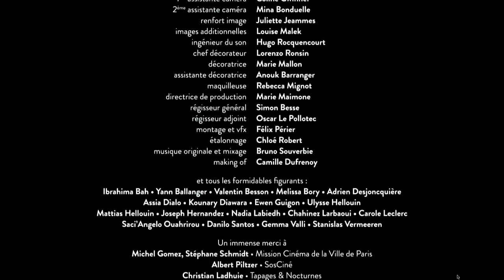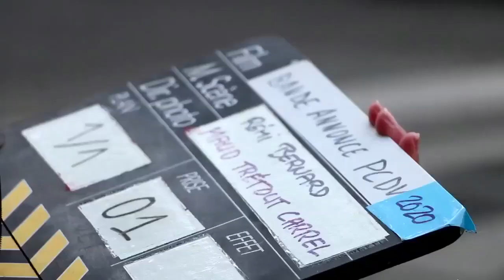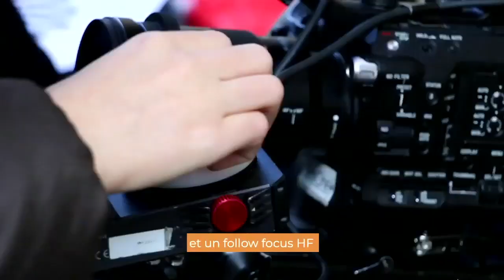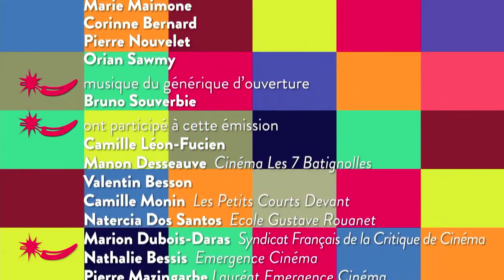CinéTag', le premier direct 2020 de Paris Courts Devant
En avant-première du festival qui aura lieu du 12 au 17 janvier, le premier direct de Paris Courts Devant s'est invité dans votre salon pour célébrer son amour des cinémas émergents... le dimanche 29 novembre à 17h30 en direct ☺️ !

🌶 Au programme 🌶

Avec tous nos invités, un coup d'œil sur les compétitions, panoramas et événements de la prochaine 15e édition, de la bonne humeur, des bandes-annonces, de l’humour, de la musique, des piments masqués !...
avec notamment Michel Leclerc, Baya Kasmi, Isis, Cécile Marx, Marc Diabira, Caroline Pascal, Benoit Chauvin, Matthieu Michard et beaucoup d'autres talentueux amis.

Une "mask party" enregistrée en toute sécurité et en direct de l'Espace Coffee du Cinéma les 7 Batignolles où se déroulera donc la 15ème édition de Paris Courts Devant du 12 au 17 janvier 2021